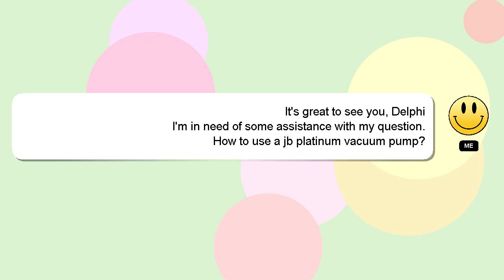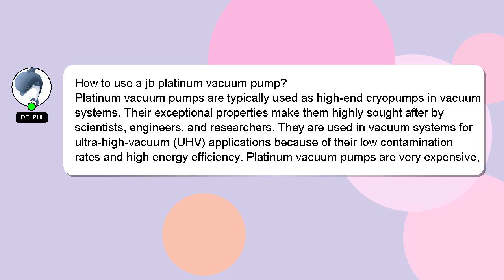How to use a jb platinum vacuum pump?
A quick introduction about me, Hello everyone, I'm Delphi. I am happy to help you with your questions. - How to use a jb platinum vacuum pump?

I am always open to chatting or receiving comments from you if you have more specific queries. Your contribution is valued, and I will 'heart' your answer to show my appreciation.

*2 What we are experimenting :*